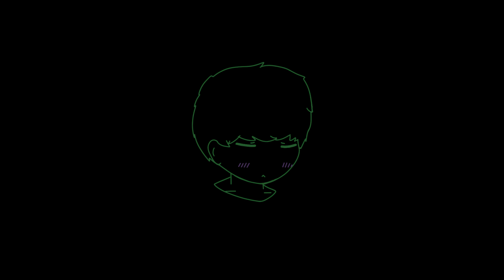)':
thought i'd upload this here, but go check out my soundcloud if you haven't already!